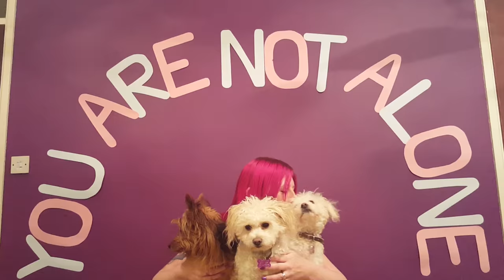Gishwhes Virtual Choir 5: This is the Sound of All of Us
It's been a year since we created our first video together, inspired by a mighty need to complete an unfinished task from Gishwhes 2016. And just like Gishwhes itself, we're going to keep making music together for the foreseeable future. If you're a gisher and would like to sing with us, you're 100% welcome!

Arranged and directed by Lisa Cerezo
Audio mixed by Kel Green
Kiera Gladman, soloist
Aaron Kimble, guitar
Lisa Cerezo, percussion

THE GISHWHES CHOIR:
Alana Barnes
Paige Barton
Lada Bartova
Kristi Berland
Theresa Boykevisch
Lisa Cerezo
Megan Chandler
Christian Cowan
Allison Cutrona
Mary Germano
Kiera Gladman
Kel Green
Jennifer Havey
Jeanne "Fiera" Helmar
Elizabeth Higareda
Nicole Jonas
Bettina Katzenberger
Paula Lambert
Alex Lewis
Casey Meyer
Kathleen Miller
Jenny O'doherty
Isabelle Plourde
Pasha Ripley
May Sage
Alina Sarkisyan
Skye V. Schwerin
Carey Seekell
J. B. Vásquez H. "Acidspider"
Kai Winchester
Alex Wood

"BROTHER"
Written by Bear Rinehart and Bo Rineheart
Originally performed by NEEDTOBREATHE

"One Voice"
Written by Ruth Moody
Originally performed by The Wailin' Jennys

"We sing, therefore we live."